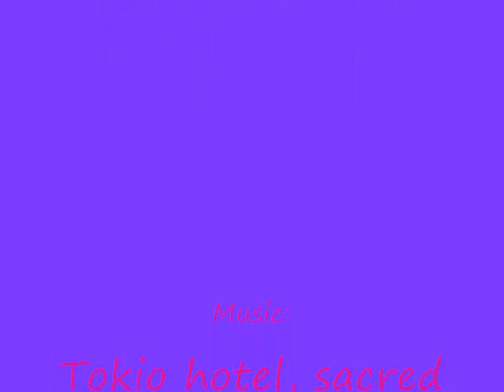bill kaulitz-sacred. clipz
this is a movie about bill kaulitz